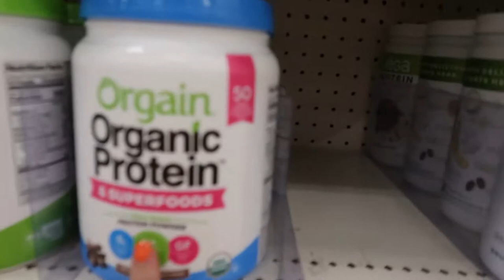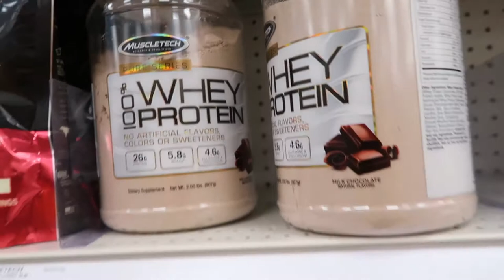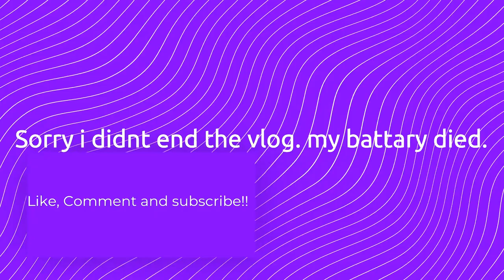Trying to find Paper Towels during Covid 19